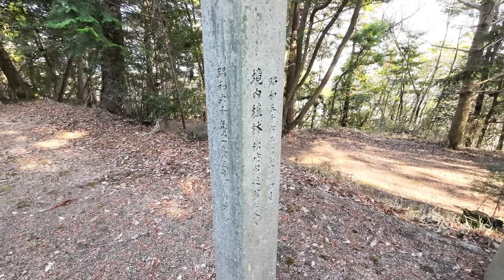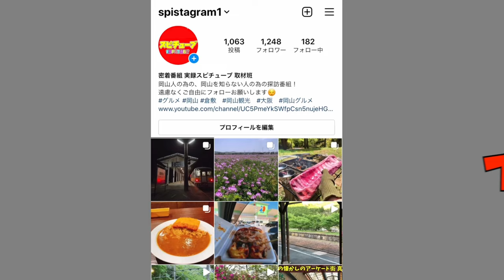【山頂にあるお宮の近くにある謎の家畜廃墟施設】麓から約２０分の場所...ボロボロの公衆トイレと草ヒロ！岡山県南部の集落跡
再生リスト